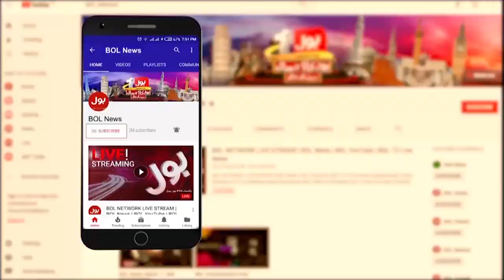Amir Khan Meets Shahbaz Sharif | MQM and PMLN Together | PM Imran khan | Aaj Ki Taaza Khabar